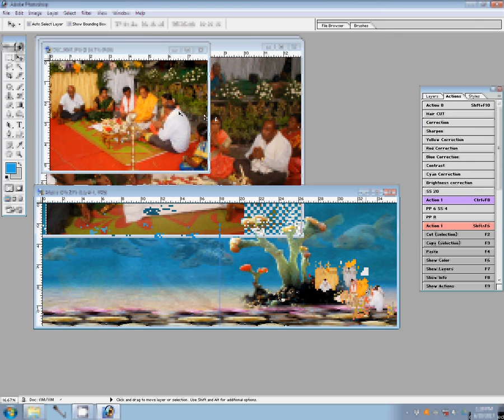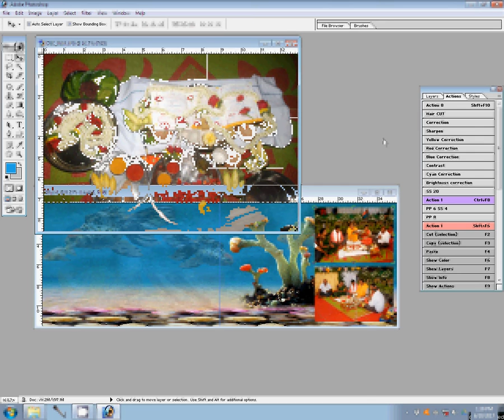how to make photo album easily at home